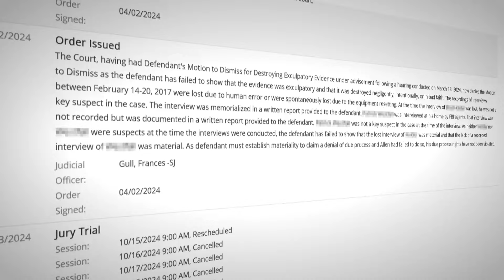Delphi murders case judge denies request to dismiss murder charge against suspect Richard Allen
Allen's defense argued interviews taken immediately after the murders were deleted by the state and that charges should be dropped.